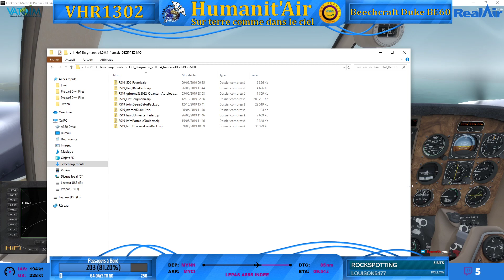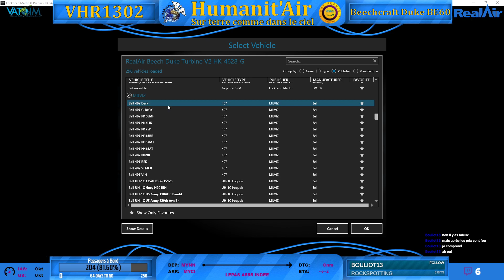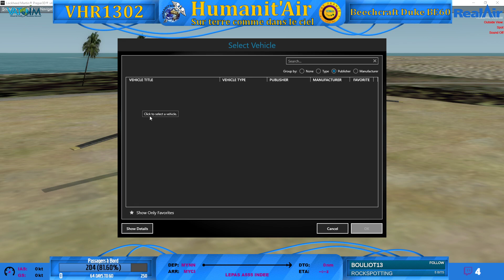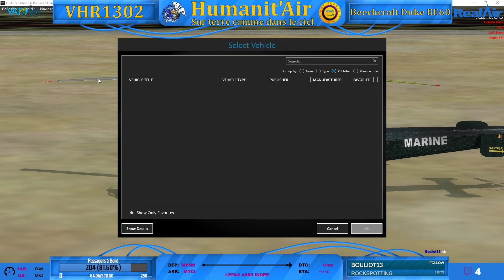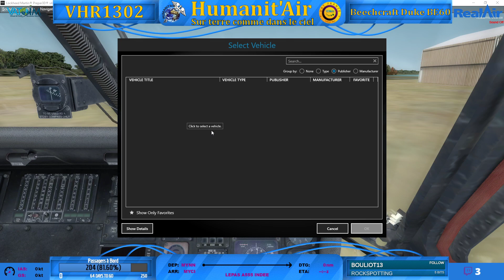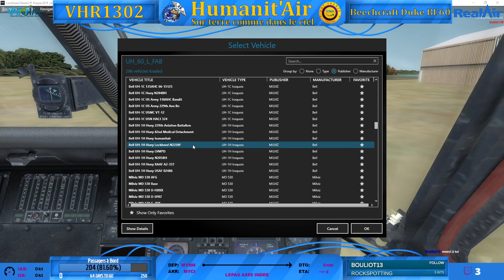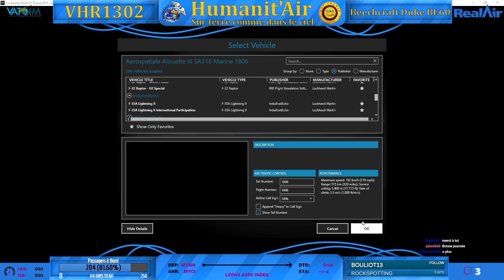PD V4/ Humanit'Air - Poursuite de l'opération aux Bahamas - Beechcraft Duke BE60